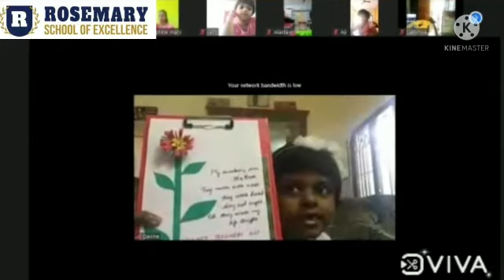Teachers' Day Activities - 2021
Rosemary School of Excellence